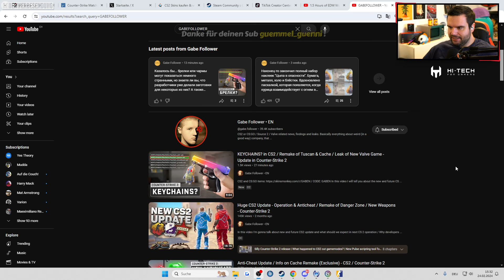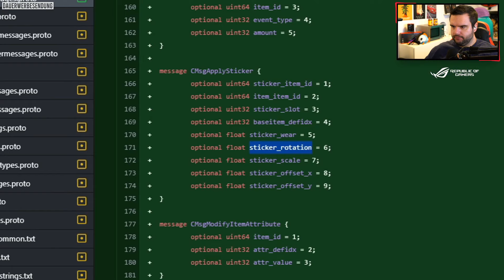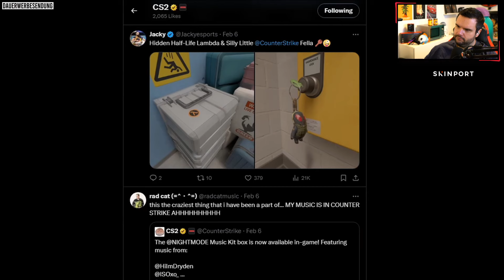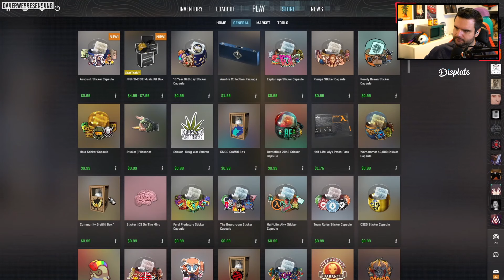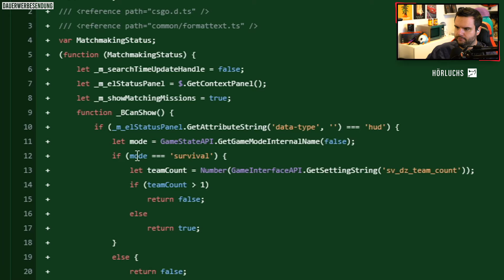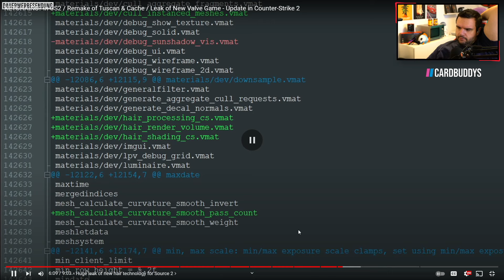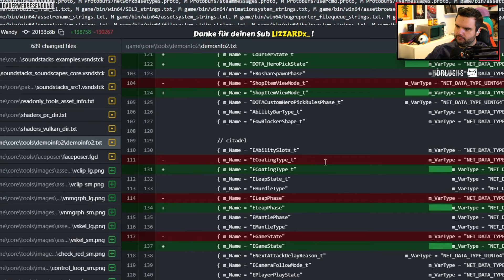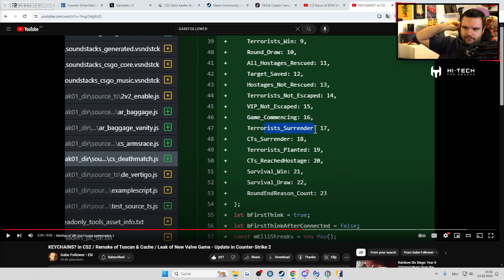TrilluXe reagiert auf "KEYCHAINS? in CS2 / Remake of Tuscan & Cache / Leak of New Valve Game"